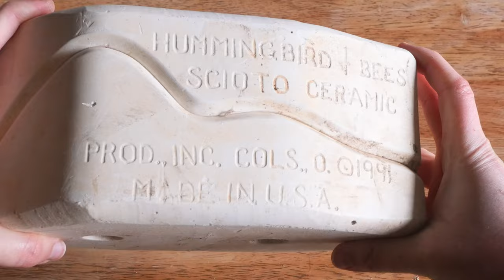I had a few issues with this artwork | Mould Number 97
This is the series where I reveal what is inside these pottery moulds I found on Gumtree.

The story goes, I found a listing on gumtree for pottery stuff. When I arrived the seller said 'I have all these pottery moulds would you like them as well?' and I said 'why not'. On the way home, I had the brain child to do a social media video series revealing what each mould is.

The mystery is in the fact that I had no idea what I had said yes to, some of the moulds are labelled and easy to tell but some of them are a little more difficult. The beauty is that all of the plaster moulds surprise you no matter the presentation of labels, titles or identifiable surface inside.

So come join me as I dive into this series and share the mould fun. I would love to hear any information you may have on the moulds and to let me know any stories you have that the moulds remind you of in the comments.

Shelby

Send some love mail?
Shelby Sherritt Art
Black Hill, 3350
Victoria, Australia